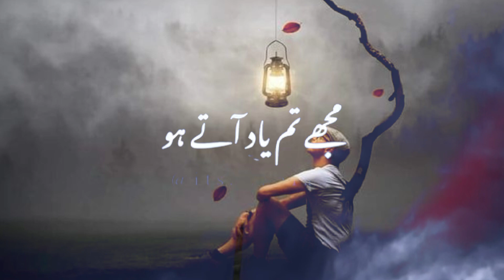Dhard bhari Shayari 😭💔 | Heartbreaking peotry| udss Shayari | Gamgeen shyari | Love poetry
Dhard bhari Shayari 😭💔 | Heartbreaking peotry| udss Shayari  | Gamgeen shyari | Love poetry| poetry Urdu|

wishes to everyone
dard bhari shayari
2023 ki dard bhari shayari
dard bhari shayari 2023
dard bhari hindi shayari 2023
gam bhari shayari 2023
dard bhari shayari 2023 ki
nayi shayari dard bhari 2023
sad shayari 2023
dard bhari shayari in hindi
hindi shayari 2023
sad shayari
shayari 2023
bewafa shayari
sad shayari in hindi 2023
2023 ki shayari
urdu sad poetry urdu sad poetry hear...
2 line...best urdu poetry collection
2li...best urdu poetry collections
2 line poetry
full sad shayeri
Mirza Ghalib Full Sad Poetry
Ahmed Faraj Full Sad Shayari
urdu shayeri 2020
darad bhari shayeri
urdu sad poetry
dard e tanhai urdu sad poetry
beautiful sad poetry collection
poetry on tanhai in hindi
heart touching tanhai poetry
2 lines sad urdu poetry
sad poetry whatsapp status
2 line urdu hindi poetry
emotional sad poetry
snack video
TRD Shayari
hindi shayari
Sad Love Shayari
Dillkoshonywalipoetry
Urdu shayari
Best poetry collection
kami poetry
heart breaking Urdu shayari
Sad Urdu shayari
Dard bhari Urdu shayari

TOP 🔝💔 250 VERY BROKEN 💔 HEART SAD SHAYRI,,!! BY KARAN GAVTAM AND ADITYA SHREE!! KANHA

Best collection of Poetry (Sayari) Breakup😭 Sad🥺 romantic🥰 & Attitude😈 Sayari Of Legends

कितनी दर्द भरी शायरी 😭 || Rula dene wali shayari || Dard Bhari Shayari 🥺🥀 ||

Top 10 Shayari || Rahat Indori Top 10 Shayari || Rahat Indori Best Shayari

Sad Urdu Poetry Status | WhatsApp Status | Urdu/ Hindi Shayari Status | 2 lines Urdu Poetry

Best Collection of Poetry Of BreakUp😩SAD😞 BrokenHeart💔Romantic👩‍❤️‍💋‍👩 Attitude Sayari Sufii

Tehzeeb Haafi -New Poetry